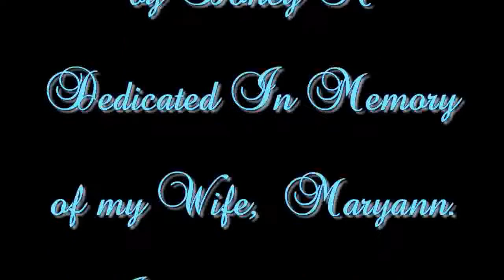Mary's Boy Child/Oh My Lord * Boney M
Taken from "Boney M - The 20 Greatest Christmas Songs" CD
I spent two days syncing this set of lyrics. They are as close to correct for this version as possible. Thanks.

Boney M. is a vocal group created by German record producer Frank Farian. Originally based in West Germany, the four original members of the group's official line-up were Liz Mitchell and Marcia Barrett from Jamaica, Maizie Williams from Montserrat and Bobby Farrell from Aruba. The group was formed in 1975 and achieved popularity during the disco era of the late 1970s.

"Mary's Boy Child - Oh My Lord" is a 1978 Christmas single for Boney M., a cover of Harry Belafonte's 1956 hit, put in medley with the new song "Oh My Lord" (Farian / Jay). The single was recorded in a hurry early November, included in the group's live set and rushed out at the end of the month, topping the UK charts for four weeks during its eight week stay in the charts, and becoming the second single for the group in the all-time best selling singles charts. The song was later included in the group's Christmas Album, 1981.
In the United States, the track reached no. 85 in the Billboard Hot 100, Boney M's last of four singles to chart; despite its chart position, the medley is an airplay favorite in the United States during the Thanksgiving/Christmas holiday season on radio stations which change to temporary all-Christmas music formats.

Mary's Boy Child/Oh My Lord
"Boney M - The 20 Greatest Christmas Songs" (1986)
(Frank Farian/Jester Hairston)
Boney M - 1981

And man will live for evermore, because of Christmas Day.

Long time ago in Bethlehem, so the Holy Bible say,

Hark, now hear the angels sing, a king was born today,

While shepherds watch their flock by night,
they see a bright new shining star,
they hear a choir sing a song, the music seem to come from afar.

For a moment the world was aglow, all the bells rang out
there were tears of joy and laughter, people shouted
"Let everyone know, there is hope for all to find peace."

And then they found a little nook, in a stable all forlorn,
And in a manger cold 'n' dark, Mary's little boy was born.

Oh a moment still worth was a glow, all the bells rang out

Oh My Lord you sent your Son to save us
Oh My Lord your very self you gave us
Oh My Lord that sin may not enslave us
and love may reign once more.

Oh My Lord when in the crib they found him
Oh My Lord a golden halo crowned him
Oh My Lord they gathered all around him
to see him and adore..this day will live forever

Oh my Lord they had begun to doubt you
Oh my Lord He is the truth forever
What did they know about You.

Oh My Lord so praise the Lord
But they were lost without You
They needed you so bad
His light is shinig on us

Oh My Lord with the child's adoration
Oh My Lord He is a personation
There came great jubilation
And full of admiration
they realized what they had
until the sun falls from the sky

You sent Your Son to save us
Oh My Lord this day will live forever
Your very Self You gave us

"Various-Mary's Boy Child/Oh My Lord", sound recording administered by:
SME (thanks for allowing this to remain)
"The AUDIO content does not belong to me. I do not profit from these Videos and/or Slideshows. This is strictly for Educational use and Commentary purposes."

"No copyright is claimed in [the music] and to the extent that material may appear to be infringed, I assert that such alleged infringement is permissible under fair use principles in U.S. copyright laws. If you believe material has been used in an unauthorized manner, please contact the poster."